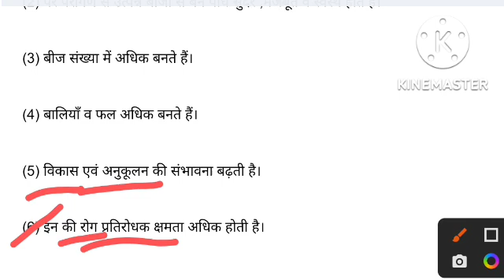पर- परागण के लाभ लिखिए? Advantages of self-pollination